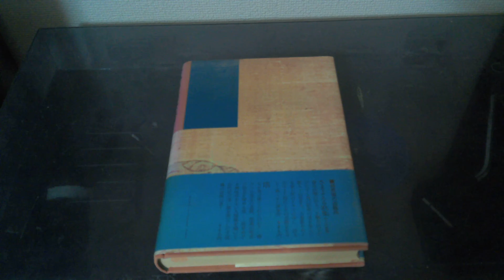m032 日本に忍び寄る力に注意を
皆様　お早うございます。pems(ぺムズ)　listen2voa(日本語　英語　リスニング教材サイト)です。
知らぬまに忍び込んでいろいろと彼らは悪さをしてますね。
韓国では完全に乗っ取られて、大統領までも、「北」の将軍様の秘密工作員だったとして、その名を載せていた「誓詞」という文書が、元日本の共産党員によって韓国で明らかにされて大騒ぎになっているみたいです。そのせいか支持率が初めて40％を切った模様です。
日本国内に目を転じると、小中学校の教科書から「聖徳太子はいなかった」として、消去された模様です。
沖縄の基地闘争デモには北に乗っ取られた韓国政府のお金で、沖縄にやってきて、沖縄県民のふりをして、内心基地問題が解決しないのを望みながら、沖縄独立運動を、強いては中国の地にと目論んでいるとか。
また先住民族と嘯いて、その独立とかを掲げて北海道の日本からの分離を目標にしてるとか。アイヌ新法とか言って日本国民の税金から何十億と言うお金を 合法的にした形で奪って、みんなで優雅に沖縄旅行に行ったり。
大学入学に同和枠、アイヌ枠とか作って、好き勝手にやっている。
ここで思い出した、たくさんの中国人留学生を生き返りの旅費と日本での生活費、学費を奨学金として無料で貸与している。一方で日本人学生が奨学金と言う高利貸しの重い負担に苦しんでいるのに議員たちは何らの助けの手を伸ばさない。
国会議員は何やってるのと、「頑張って日本を守ってよ」と思ったら、国会議員の中には朝鮮半島出身の議員が何人もいるとか。 だから反日的な法律が簡単に通るんだ。
せめて最低我らが代表の出自位は誰にでもわかるようにしようよ。出身地を隠して当選した奴は即刻首に。
彼らは名前を変えて日本人を装っているとか。在日朝鮮人・韓国人のみならず半島出身者もいるとは驚き。日本人との結婚などで元の朝鮮名を隠すとか、いろいろあるらしい。
そんなわけで「ヘイトスピーチ禁止法案」とか、日本の悪口を言う分には良いが、韓国人、朝鮮人の実態を描写するだけでヘイトと言われる、一方的な悪法が通ってしまう。
嘘の「慰安婦」「徴用工」「原子力汚染水」とか散々自国ののみならず世界中で広め、何かというと、我らが代表である安倍総理の悪態を付き罵り写真や国旗を踏みつけたり燃やしたり。それなのに外国人が韓国国旗を踏みつけたら烈火のごとく怒る。 好き勝手に彼らにやらせるのは終わりにしましょう。
偉大で日本の基礎を作った「聖徳太子」を教科書から消し去ろうとする集団、そして素性を隠して日本の衰退を画策する連中を明らかにして、これ以上のさばらせないようにしよう。
そして小さな体で、アジアを白人の奴隷から解放した我らが父や祖父らの名誉を復活しよう。事実と証拠に基づいた日本の歴史をきちんと見て、朝鮮や中国の偏見に影響されない、天皇中心の誇りある日本を堅固なものにしましょう。
嘘と悪企みの韓国・中国に付き合って、日本の誇りを葬り去る事だけは止めましょう。
天皇は云わば法隆寺 五重の塔の中心柱です。うまくバランスをとって1,300年もの間支柱として日本を保っている。法隆寺は世界最古の木造建築のみならず、最長の日本の歴史を持つ、近代日本の基礎です。聖徳太子はその基礎作りに貢献した偉大な指導者です。
この時代に「古事記」「日本書紀」も作られました。これらもまた大いに貢献しました。同時にたくさんの貴重な文書が燃やされたと思います。第二次世界大戦直後の沢山の日本の書物が廃棄されたように。
でもその前があったればこそこの基礎も作られた事を理解し、隠されて保存された文書や、世界が認めているのに、日本が一部の人しか知られていない、文書や、岩刻絵文字などの掘り起こしを、一部「既得権益受益者」の歴史学者に任せず、再発見、再認識して、日本の歴史を改め直しましょう。

今や、銃器や艦船、原子爆弾、細菌爆弾そしてレーザー照射ミサイルなどの道具、機械、AI含むITなど物による目に見える戦争ではない形で、侵略されています。その一例が文大統領の韓国です。日本もそうなる前に目覚めましょう
以上です。有難うございます。listen2voaでした。